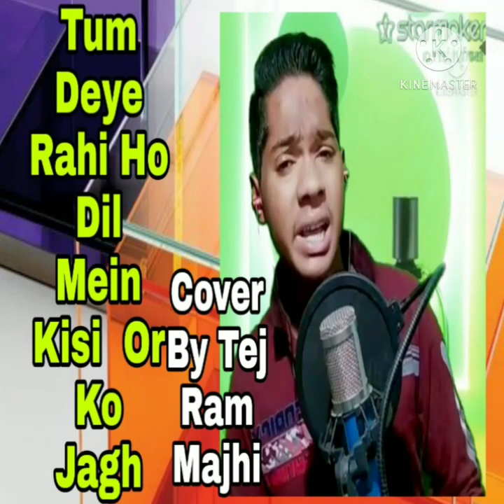Dil Tod Ke || Tej Ram Majhi || Cover By Tej Ram Majhi || 2020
Cover Credits:

ଇ  ଗୀତ ଓ ଟା ପୁରାପୁରି ମନଗଢନ୍ ଆଏ , ଆମେ କେନସି ବ୍ୟକ୍ତିବିଶେଷ୍ ଅନୁଷ୍ଠାନ୍ କି ଜାତି ଧର୍ମ କେ ଆକ୍ଷେପ୍ କରି କି ଇ ଭିଡ଼ିଓ ତିଆରି ନାଇ କରି । ଇଥିର୍ ସବୁ ଚରିତ୍ର କାଳ୍ପନିକ୍ ଆନ୍ । କାହାରିର୍ ମନଭାବ୍ କେ ଆଘତ୍ କରବାର୍ ଆମର୍ ଉଦେଶ୍ୟ ନୁହେଁ । ଏଇ ଗୀତ ଟା ଖାଲି ମନୋରଞ୍ଜନ ଉଦେଶ୍ୟ ରେ କରା ଯାଇଛେ । ଜୟ ମା ସମଲେଇ ଜୟ ମହାକାଳ୍ ଭାରତ ମାତା କି ଜୟ ଜୟ ହିନ୍ଦ 🇮🇳🇮🇳🇮🇳 ☎️Contactno➖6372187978 ➖ Tej Ram Majhi
 Baby 💬 Singing ➖
Singer By ➖Tej Ram Majhi
Language➖Samblpuri .Odia . Hindi . Nagpuri
 📽 ✂ Editing ➖ Tej Ram Majhi🌈

Original Songs Credits:

Song: Dil Tod Ke
Artist: Rochak Kohli Feat. B Praak

Video Credits:
Featuring: Abhishek Singh, Kaashish Vohra & Jubin Shah
Director: Ashish Panda
DOP: Sunita Radia
Associate Director: Tushar Susheel Thapliyal
Executive Producer: Ravi Chaturvedi
Editor: Bunty Nagi
Production Designer: Mayur Barathe
Costume Designer: Nivedita Das
Choreographer: Debo Suresh Nair
Line Producer: Paras Chhetri
Production Manager: Mithilesh Kumar Maurya